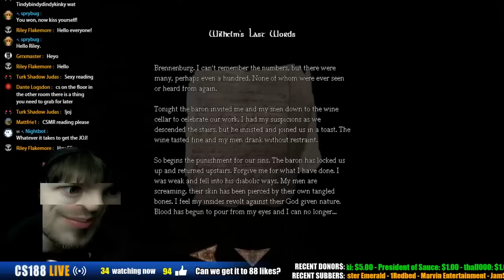SCARED OF MONEY! (12-18-16 Live Highlights)